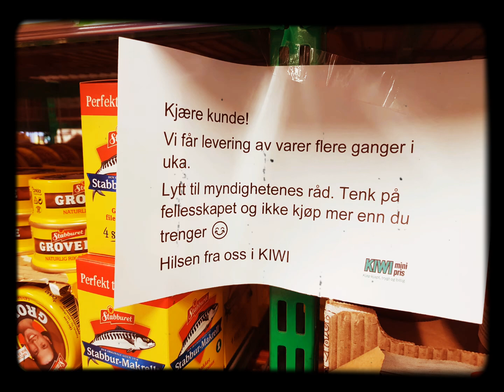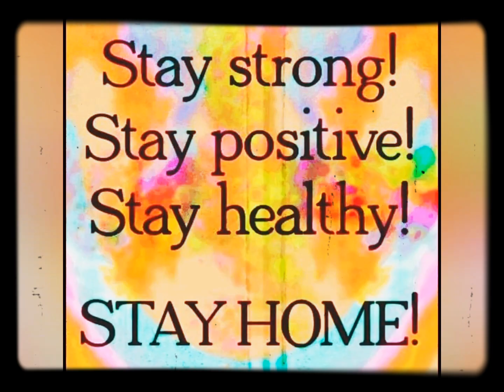CORONAVIRUS PANIC-BUYING: People hoarding food in Oslo